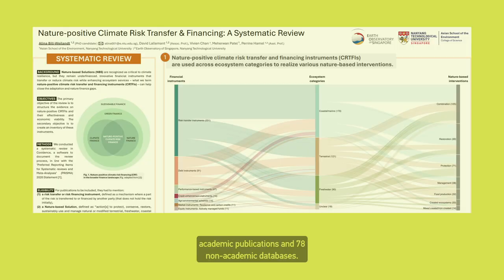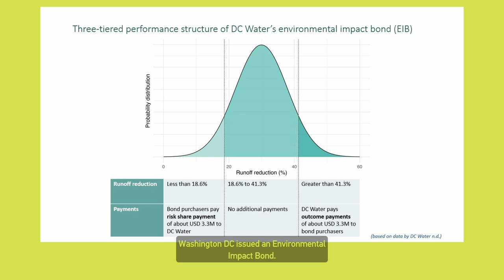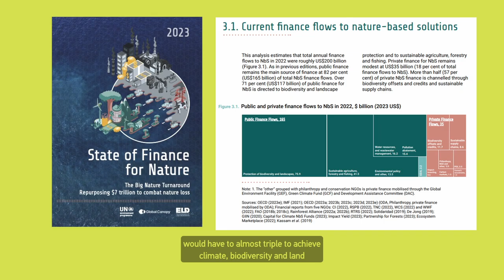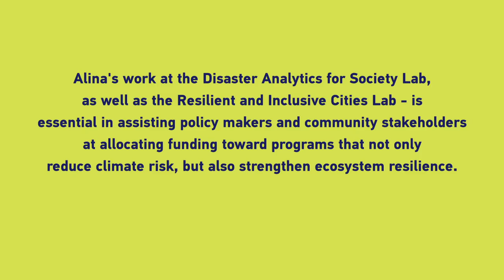Financing Nature Based Solutions for Climate Change and Habitat Loss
Financing and nature based solutions may not sound like an obvious combination to combat climate change - but PhD candidate Alina @bailarinalina and her colleagues have found several working examples of financial instruments which create a positive loop on nature based solutions, habitat conservation, restoration, and climate change.

Could there be a way where nations in Southeast Asia adopt these nature positive financial models?